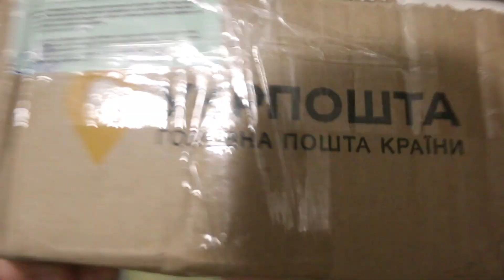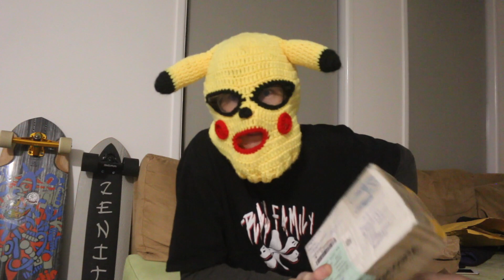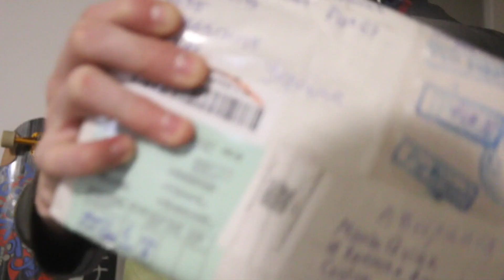Aera x OneTrue PikaCHE unbox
PikaCHE unbox a very special delivery. This was filmed like 3 weeks ago. You get it late, cos we needed to film extra for it. but, lucky you get it at all, this 20min kream is soothing, but also it taste fresh.

so be happy n 👉👌 enjoy  🍦

For the links - As mention in video Kassette

KHDH - Oversees community initiatives to get your hard earned to the people that really need it, including soldiers - who are on the front line. They are based in Kharkiv, but can connect you direct to the action.

Food For Life Dnipro - Is a volunteer only food service that uses direct donations to feed those affected by the ongoing rusFED war, as well as economy shortfalls due to the lack of work. They also help those most vulnerable - so if you really want to improve life, you will check them out.
YOU WON'T PASS THIS ONE UNLESS YOU REALLY ARE A K🍦NT.

So, make sure you at least do something and not sit on your ass all day.